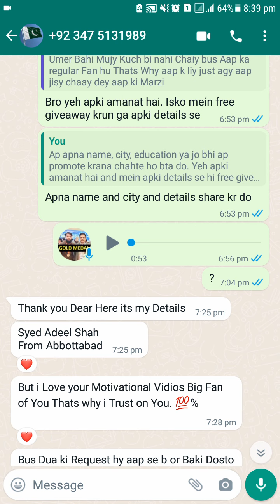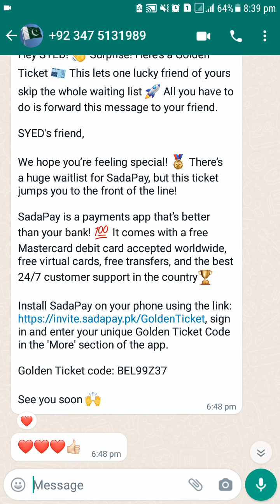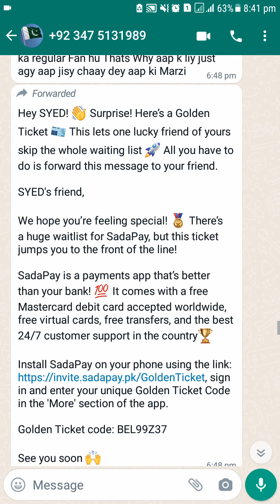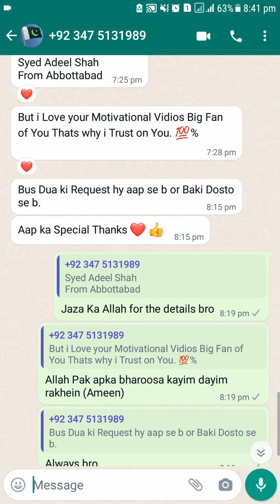Surprise! SadaPay 21st Golden Ticket Free Giveaway | Get SadaPay Debit Card | Skip SadaPay Waitlist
Surprise! SadaPay 21st Golden Ticket Free Giveaway | Get SadaPay Debit Card | Skip SadaPay Waitlist | Shukar Alhamdulillah, UMER FAHEEM (MBA) is a Certified Digital Marketing Strategist, SEO Expert (Content SEO, On-Page SEO & Technical SEO), Gold Medalist, Digital Strategy Consultant, 1st Pakistani with all 10 Ranks on Google, LinkedIn Profile Optimization Expert, Educator, YouTuber & MACP by Microsoft with 9+ Years of Experience & 600+ Specializations in Digital Marketing from USA, UK, Europe, Germany, Denmark, Pakistan, India & all around the World.

✔️ Search "Certified Digital Strategist in Pakistan" on Google & you'll find my 10 Organic Search Ranks on 1st Page of Google with 100% Content SEO strategies.

600+ Digital Marketing Certifications | 100% FREE Digital Marketing Courses & Certificates | How to Get FREE Digital Marketing Certificates from World's Best Universities & Organizations?

How I Got a Remote Job Offer from Bayt.com (DUBAI) with a Monthly Salary of USD $3000 (Rs. 530,000) with my LinkedIn Profile SEO Optimization strategies?

Alhamdulillah | 1st Pakistani with all 10 Ranks on the First Page of Google along with Position Zero

How I Achieved all 10 Ranks on the First Page of Google?

✔️ UMER possesses 9+ Years of Experience in Digital Marketing, SEO, Content, Social Media, LinkedIn Profile Optimization, Data Analysis & Customer Service with 100% Success Record of increasing Search Rankings, Organic Search Presence, Web Traffic & Online Sales. Alhamdulillah! UMER has generated Online Sales of USD $110,575.20 for United States Market and PKR 6.1 Million+ for Pakistani Market in 1 Year with his Content SEO strategies.

Online Sales: How to Sell Online?

Welcome to LEARN FOR FREE 👇🏼

2. Content SEO Strategies (How to Rank on Google)

3. YouTube SEO Strategies (How to Rank YouTube Videos Fast)

4. LinkedIn Profile Optimization (How to Optimize Your LinkedIn Profile)

6. Learn Namaz (Namaz Kaise Padhte Hain)

7. Let’s Give Back to Society

9. Practical Tutorials for Students & Newbies

10. Online Sales (How to Sell Online)

16. TapitDabit Digital Business Card

19. Digitt+ | Digitt Plus Tutorials

20. TAG FREE Visa Debit Card

21. YAP Digital Banking App DUBAI

Sharing is Caring | Start Connecting 👍